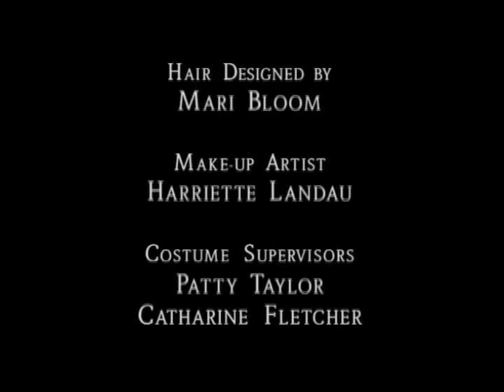Classic TV Theme: Legacy (Full Stereo)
A one-season series that had the misfortune of airing on UPN, 'Legacy' (1998) was a family drama but with a touch of 'Peyton Place' via its continuing story lines. A Canadian production starring Brett Cullum, it was filmed in Kentucky. Consistent with the Irish ancestry of the family, the theme ('The Mummer's Dance') is performed by Celtic-fusion singer Loreena McKennitt. She also composed the song, which appears on her album 'The Book of Secrets' (where it's much longer). The album can he heard on most streaming services. End credits in a smilier style are presumably by credited Claude Desjardins and Eric N Robertson.